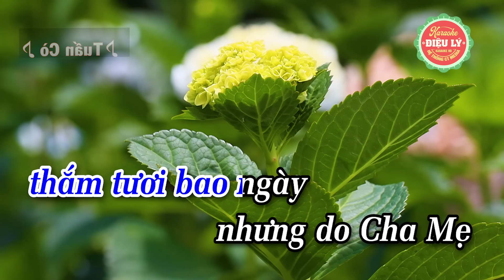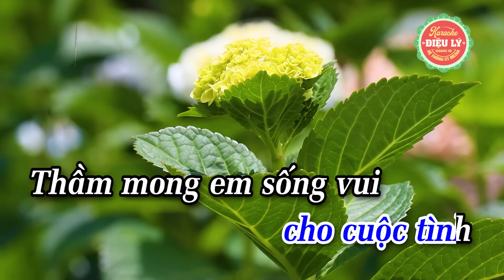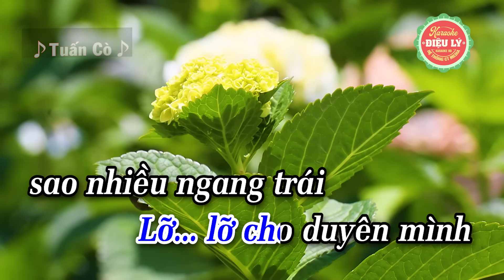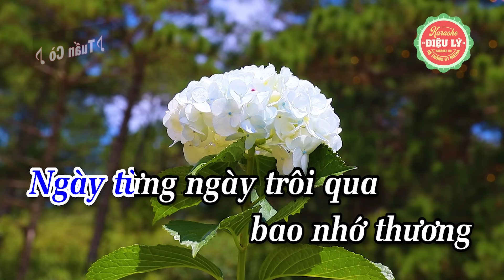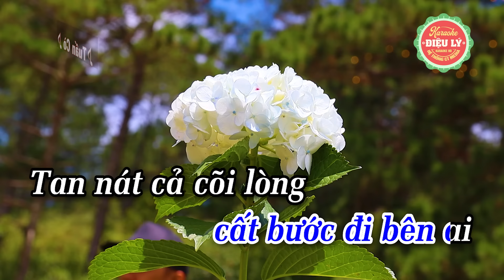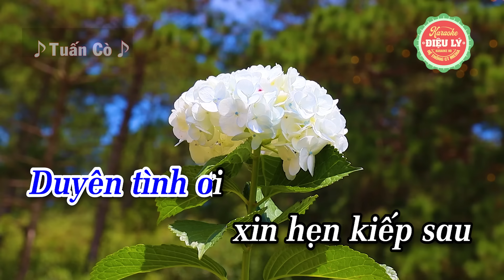Karaoke Đoản Khúc Lam Giang - Phi Vân Điệp Khúc - Xin Hẹn Kiếp Sau Tone Nam